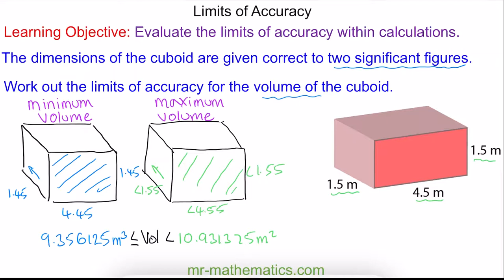Calculations with limits of accuracy | Mr Mathematics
How to find the limits of accuracy of a calculation using upper and lower bounds.

About Me
My name is Jonathan Robinson and I passionate about teaching mathematics. I am currently Head of Maths in the South East of England and have been teaching for over 15 years. I am proud to have helped teachers all over the world to continue to engage and inspire their students with my lessons.